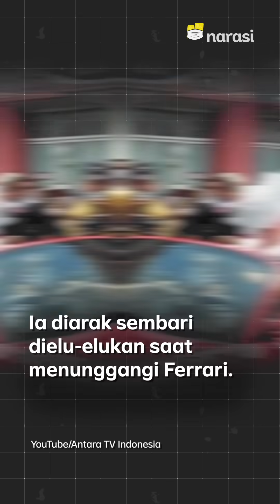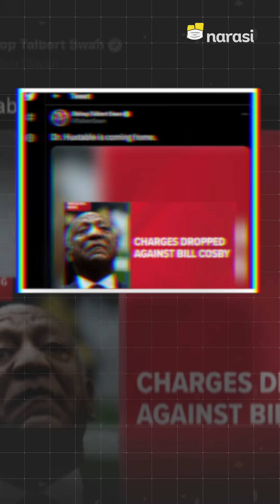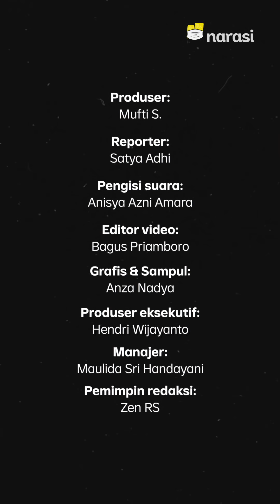Saipul Jamil dan Bahaya Glorifikasi Pelaku Kekerasan Seksual | Narasi Newsroom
"Merayakan" bebasnya pedangdut Saipul Jamil setelah lima tahun mendekam di penjara bukan perkara sembarangan. Perilaku ini lama kelamaan bisa membuat "pemakluman" atas kekerasan seksual terhadap dua remaja yang dilakukannya.

Yang enggak kalah bahaya, orang-orang bisa enggak malu lagi kalau melakukan kekerasan seksual. Selain itu, perilaku ini juga bisa bikin orang-orang jadi merasa "biasa" melihat para pelaku kekerasan seksual.

Belum lagi hal ini juga bisa membuat korban semakin takut buat berbicara dan terbuka. Hadeh ??

Menanggapi fenomena ini, petisi online pun digencarkan. Sampai kabar ini diturunkan, sebanyak 201.599 orang telah menandatangani petisi untuk menolak Saipul Jamil tampil di televisi dan YouTube.

(Narasi)